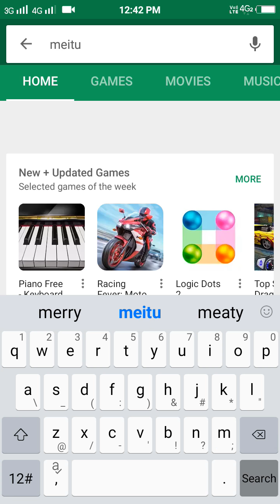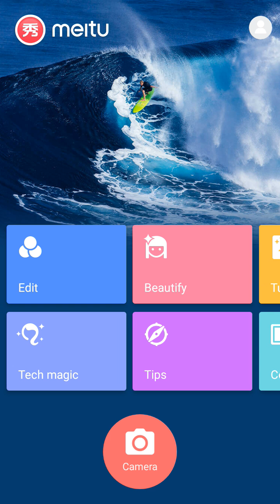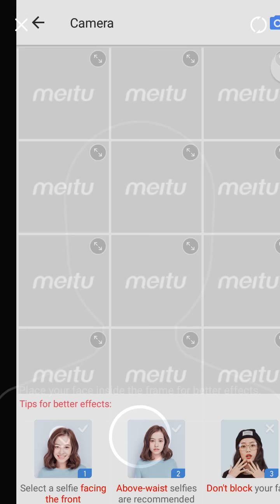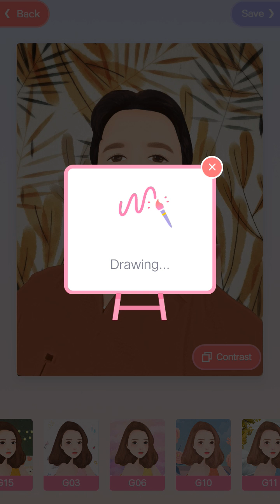Picsart:New cartoon photos tutorial,picsart editing tutorial in hindi 2018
Best photo editing, picsart all editing tutorial, picsart cb edting, best cartoon photo editing, Best Tutorial, picsart dslr effect tutorial, cb eating in picsart
All its  best photo editing tutorial